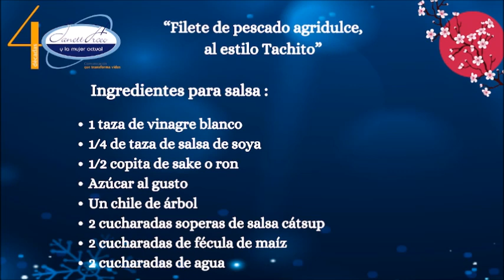Adriana Esteva, conferenciante en Nutrición Emocional, con el análisis de la película “La Ballena”.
Hoy con Janett Arceo y La Mujer Actual:

Hablaremos del Día Mundial del Riñón con la Dra. Hayde Venegas Ponce, Nefróloga del Programa de Trasplantes Renal del IMSS.

José Antonio Valdés Peña y lo mejor de la Cartelera Cinematográfica.

Cocinaremos un delicioso filete de pescado agridulce, al estilo del simpático Tachito.

Si eres trabajador independiente, promueve tus productos y servicios, además obtén seguridad social perteneciendo a la red de Social Push.